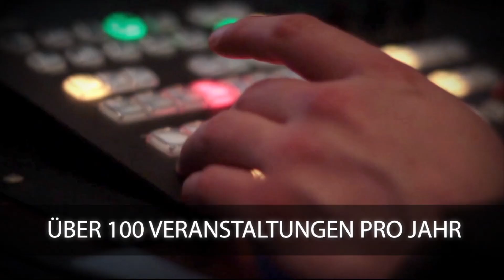Fabienne Lütkemeier | Portrait | 2013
"Team für CHIO Aachen benannt, Neuling Fabienne Lütkemeier gewinnt Bronze"

Zum ersten Mal ritt die 23-jährige Fabienne Lütkemeier aus Paderborn in die Medaillenränge bei der Seniorenmeisterschaft.

Mit ihrem Hannoveraner D'Agostino präsentierte sie eine völlig neue Kür, die sehr gut gelang und in der sie ihre reiterliche Klasse und ihr Talent einmal mehr demonstrieren konnte (79,25). Die Balver Prüfungsergebnisse haben den Dressurausschuss des Deutschen Olympiade-Komitees überzeugt, sie für das Nationenpreis-Team beim CHIO Aachen zu benennen. So wird die Studentin, die schon im vergangenen Jahr Reservistin für die Olympischen Spiele in London war, erstmals in zwei Wochen beim CHIO die deutschen Farben vertreten. Mit ihr im Team sind Helen Langehanenberg, Isabell Werth und Anabel Balkenhol. Die in Balve aus gesundheitlichen Gründen nicht gestarteten Pferde Desperados (Kristina Sprehe) und Forward Looking (Dorothee Schneider) werden sich in der zweiten Aachener Dressurtour, der sogenannten „I-Tour", den Richtern stellen. Da die Europameisterschaften erst Ende August im dänischen Herning ausgetragen werden, haben Bundestrainerin Monica Theodorescu und der Dressurausschuss noch einige Wochen Zeit, die Championatsequipe zu formieren.

Zurück nach Balve: Auf dem vierten Platz behauptete sich Ingrid Klimke mit dem erst neunjährigen Wallach Dresden Mann. Der Rappe lasst viel Potenzial für den Grand Prix Sport erkennen, braucht aber naturgemäß noch mehr Kraft und Routine (78,45). Für Girasol, die zwölfjährige württembergische Fuchsstute von Nadine Capellmann, war die neue Kür zu Loungemusik-Klängen der beste Wettbewerb des Wochenendes und wurde mit 77,6 Prozent bewertet. Anabel Balkenhol, die Bronzemedaillengewinnerin des Specials, musste diesmal mit Platz sechs vorlieb nehmen. Der 13-jährige Dablino leistet sich in der neuen Kür zu Schlagern von „Sascha" viele kleine Macken.